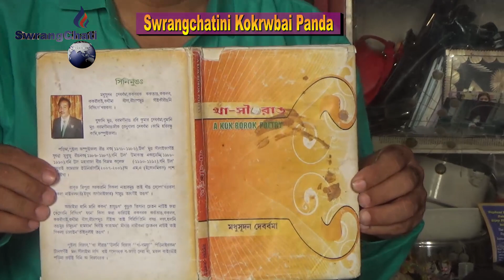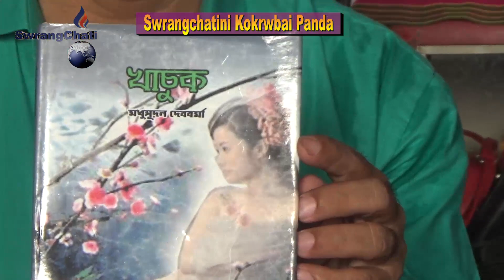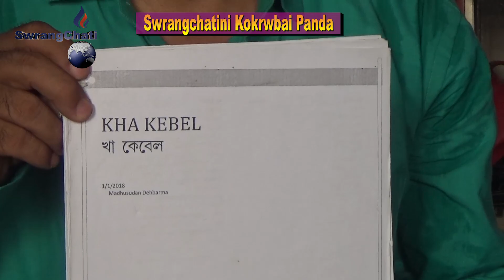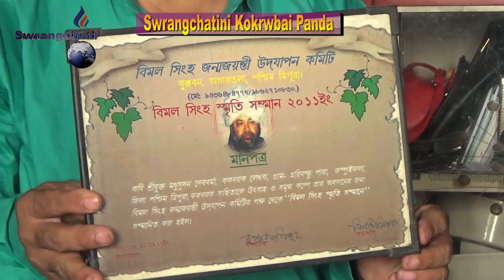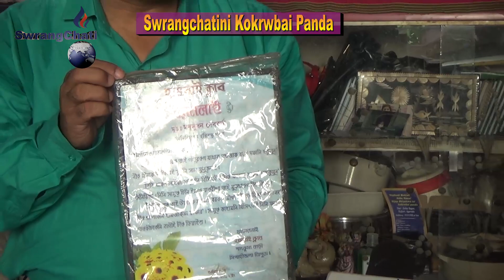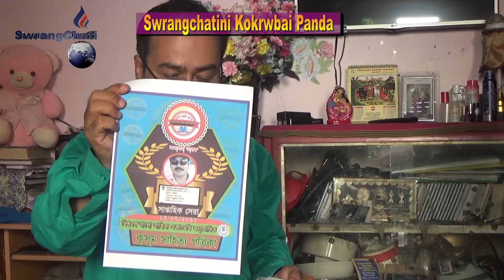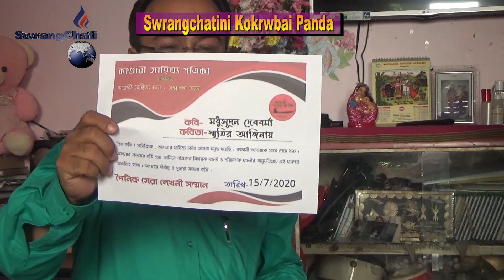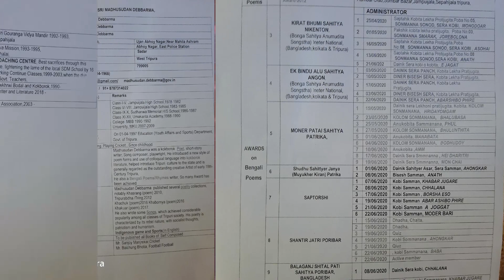II Kokrwbai Panda II Kokrwbai Swikwrwng Madhusudha Debbarma bai